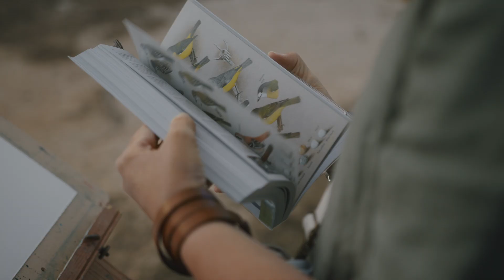Sensing the Landscape - Through a Painter's Eyes. Award winning artist Libby Derham. Sunshine Coast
Come for a walk with me, feel the breeze and see the golden sunlight dance through the trees. Let me share a little about my practice…my process…my heritage…

explore en plein air on the Sunshine Coast. Be inspired to paint outdoors in the diverse landscape.

An appreciation and passion for the natural world informs Libby Derham’s practice and the sensory experience within it. Drawn to the avian world from a young age, Libby now seeks to explore a relatively new, deeper relationship and understanding of Australian birds and their connection within the landscape. Through her work she seeks to draw attention to the immersive qualities of place, creating most pieces plein air. Through layers of sound and movement mark-making Libby transcribes birdsong to line, creating signatures for birds and giving them a much-needed voice through her work.

An award-winning artist, Libby is a fourth-generation water-colourist, passionate at pushing the medium into the contemporary space. She has Won the Annie Tan Memorial Watercolour Award as part of Queensland Regional Art Awards and has been finalist in multiple local and national awards including Splash: McClelland Contemporary Watercolour Award, QRAA, Local Artist Local Content and Du Rietz Art Awards. Her work has also been awarded at the Queensland Watercolour Society. She completed art training at Surrey Institute of Art and Design in the UK, before migrating to Australia in 2000 where she studied Teaching and Visual Art at Monash University.

Video Credit: Sam Hagen - The Human Story